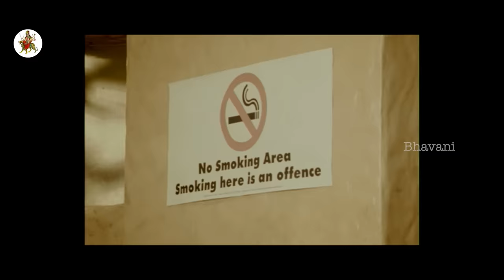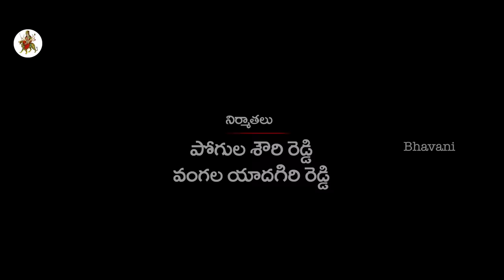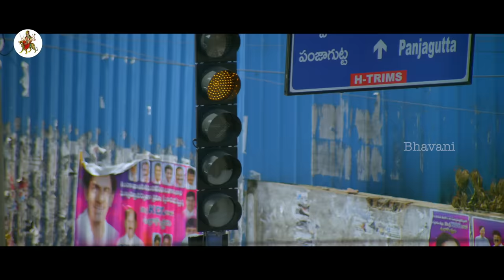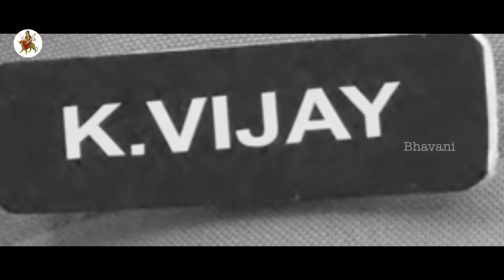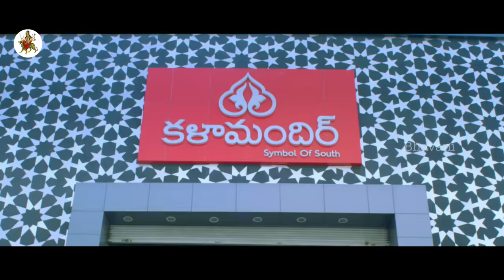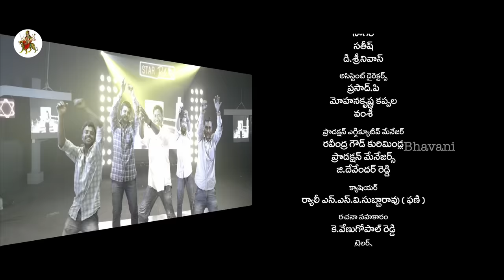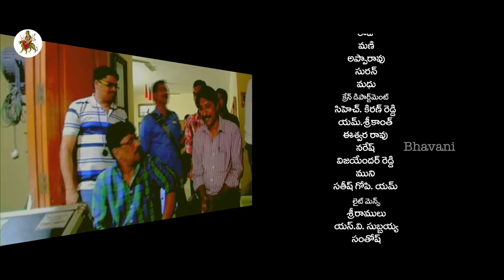Mantra 2 Full Movie || Suspense Thriller Movie || Charmee Kaur, Chethan Cheenu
Watch Mantra 2 Full Length Telugu Suspense Thriller Movie.

Cast : Charmme Kaur, Chethan, Rahul Dev, Tanikella Bharani among others.

Direction: S V Sateesh
Producers: Showry Reddy, Yadagiri Reddy
Banner: Green Movies
Cinematography: Tanikella Rajendra

Synopsis :

Mantra 2 follows the story of a young Vizag girl named Mantra (Charmee) who moves to Hyderabad when she gets a job in a software company. She lost her parents some years back and stayed her  life mostly in hostels in Vizag and hence she wants to stay with a family as paying guest instead of accommodating in hostels. Her company driver takes her to old couple (Tanikella and Delhi Rajeshwari) who welcome her as paying guest. In Hyderabad, she is constantly followed by some strangers, she also gets a feeling that someone is trying to Fight her. She reports this to her college friend who is now serving as Police officer (Chetan) in Hyderabad. He along with a channel reporter and the media crew go to the house she is staying and find out that the old couple were Finished two years back and the house has been seized by the police long back. Then with whom is Mantra staying there?